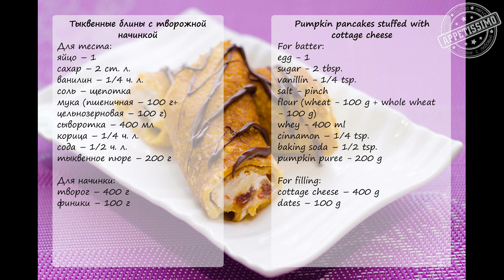Цельнозерновые блины с творогом и финиками. Полезные тыквенные блинчики с начинкой. Pumpkin Pancakes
Готовим полезные цельнозерновые блинчики из тыквы с начинкой из творога и фиников. Рецепт тонких блинов с творожной начинкой пошагово - в этом видео.
Рецепт:
Для теста:
яйцо – 1
соль – щепотка
мука (пшеничная – 100 г+цельнозерновая – 100 г)
сыворотка – 400 мл
тыквенное пюре – 200 г

Для начинки:
творог – 400 г
финики – 100 г

Pumpkin pancakes stuffed with cottage cheese
Recipe:
For batter:
egg - 1
sugar - 2 tbsp.
vanillin - 1/4 tsp.
salt - pinch
flour (wheat - 100 g + whole wheat  - 100 g)
whey - 400 ml
pumpkin puree - 200 g

For filling:
cottage cheese – 400 g
dates – 100 g